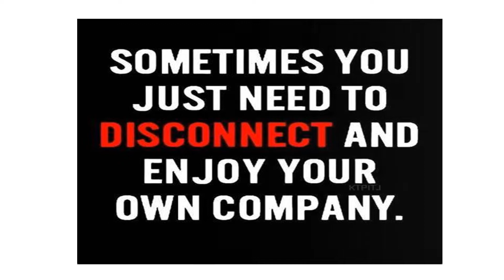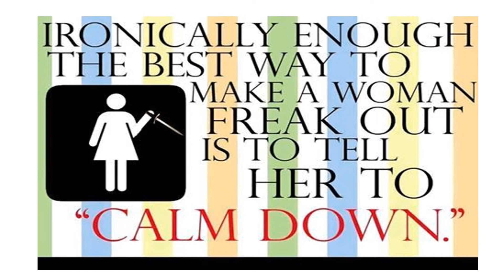Calm down : Life Style Changes Required?